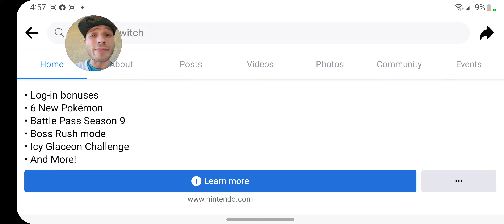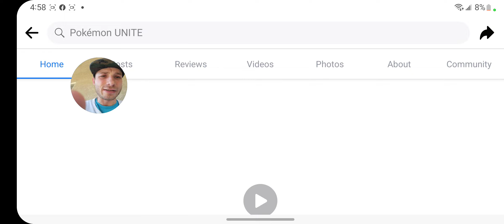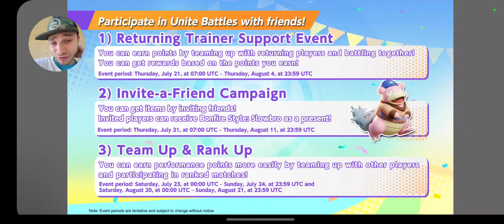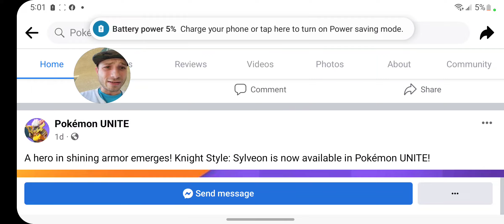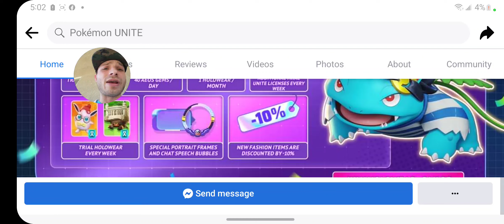Pokemon Unite 1st Anniversary Event Schedule & News Update